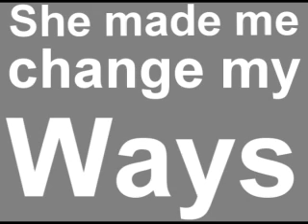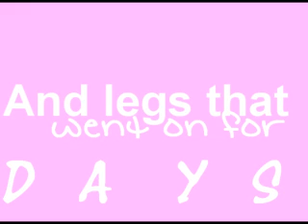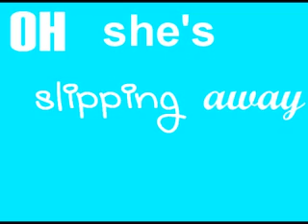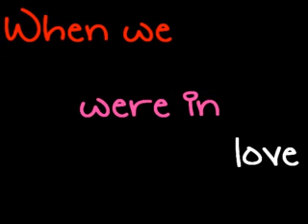The Maine-Into Your Arms (With Lyrics!)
This took about 3 hours :P but its worth it :]
thi sis dedicated to hannah :]]]